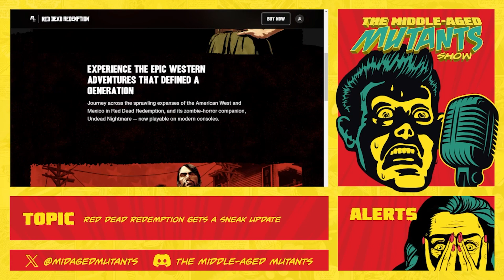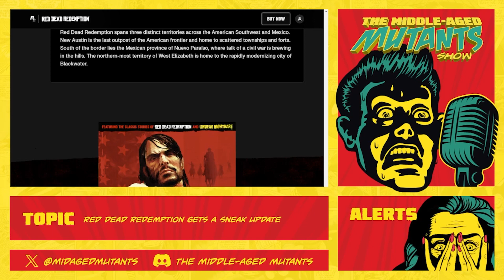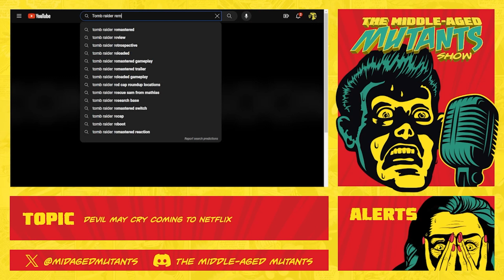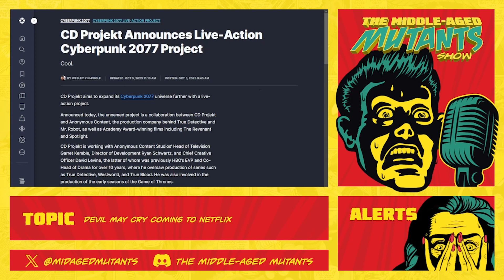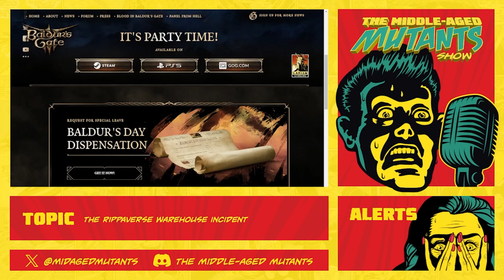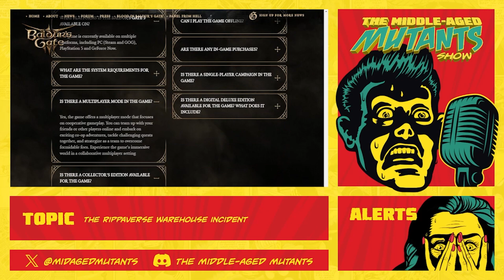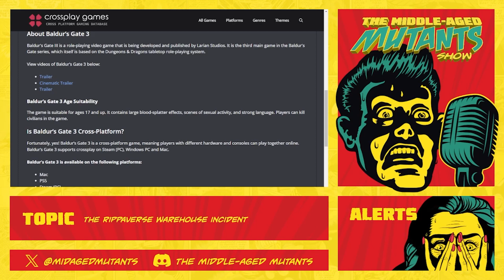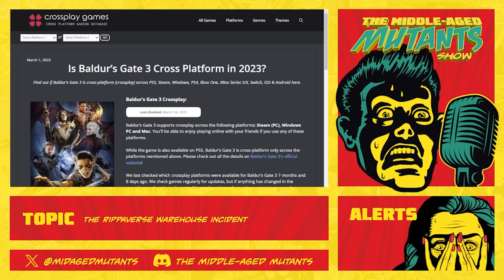Join us as we talk about Red Dead Redemption, DMC, Tomb Raider, and CDPR new live action project